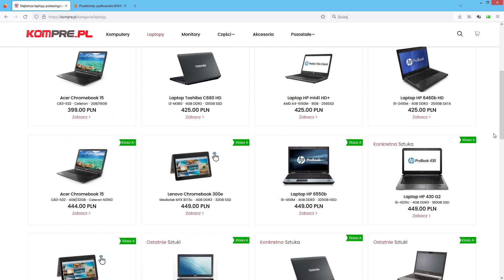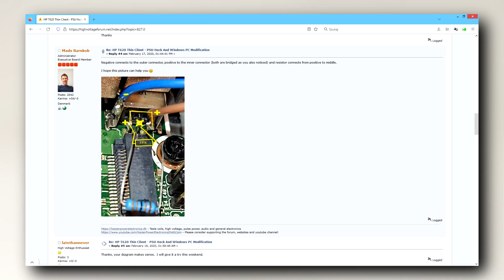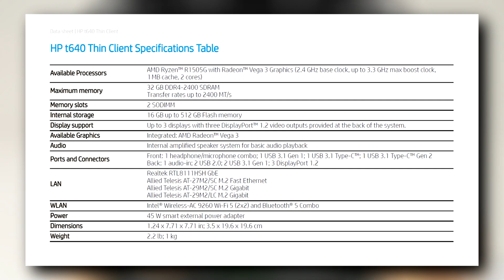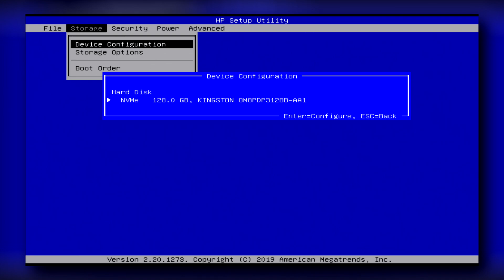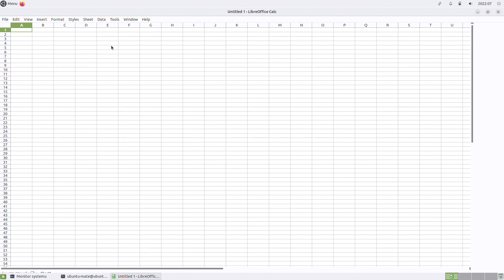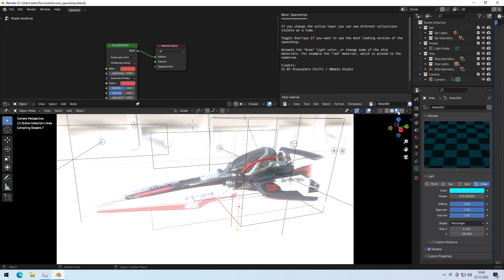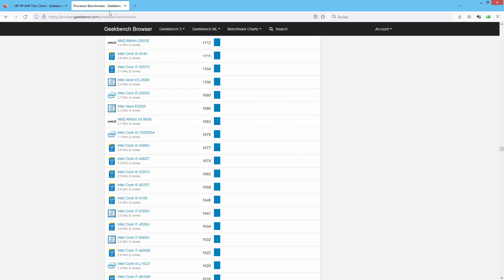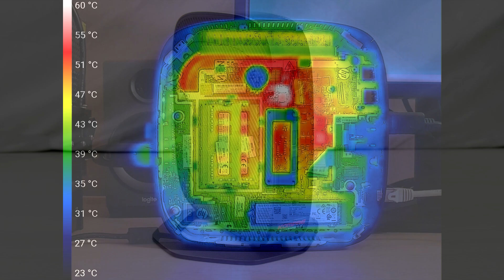HP T640 - to jeszcze cienki klient czy już zwykły komputer ?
AMD Ryzen R1505G, dysk M.2 NVMe, DDR4, USB 3.1 Gen2 a do tego pasywne chłodzenie i niskie zapotrzebowanie na energię  - to jeszcze cienki klient czy już mały klasyczny komputer ?

W HP T640 zastosowano dwurdzeniowy, czterowątkowy procesor AMD Ryzen R1505G taktowany zegarem od 2.4GHz do 3.3GHz
oraz układ graficzny Radeon Vega 3
Cienki klient HP T640 posiada:
- 3 gniazda Display Port,
- 5 gniazd USB 3.1 gen1 / gen2,
- 2 gniazda USB 2.0,
- 1 gniazda M.2 SATA/NVMe !
- slot M.2 przeznaczony dla karty WiFi

Wymiary obudowy to 19,6 x 19,6 x 3,5 cm
Zasilacz - 19V z wtyczką 4,5 x 3mm z dodatkowym pinem - można zastosować oryginalny zasilacz do laptopów HP

Zużycie energii dla mojego egzemplarza z systemem uruchomionym z dysku SSD/USB to:
- bezczynność: 7,7 [W]
- pełne obciążenie CPU: 20,4 [W]
- pełne obciążenie GPU: 26,8 [W]

Rozdziały
0:00 Wstęp
0:25 Blok reklamowy
0:58 Obudowa i złącza  zewnętrzne HP T640
4:37 Co pod obudową HP T640
9:01 BIOS terminala HP T640
11:43 Jak działa HP T640
14:49 Zużycie energii HP T640, temperatura pracy
16:11 Moje przemyślenia - podsumowanie